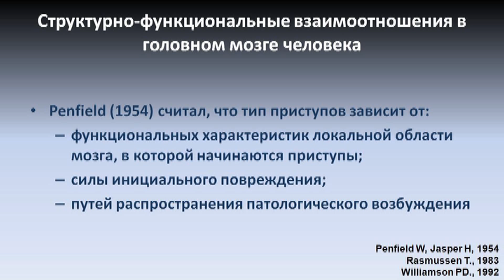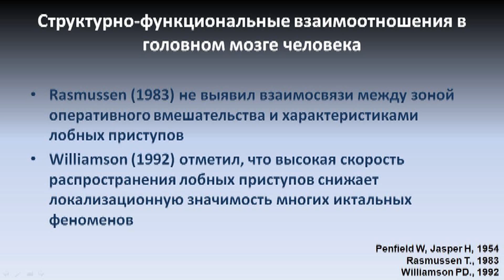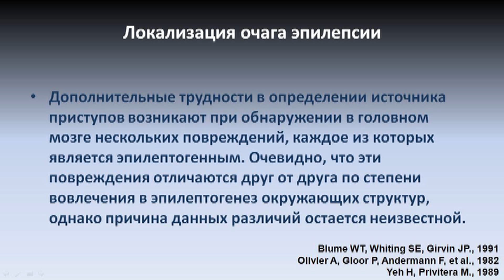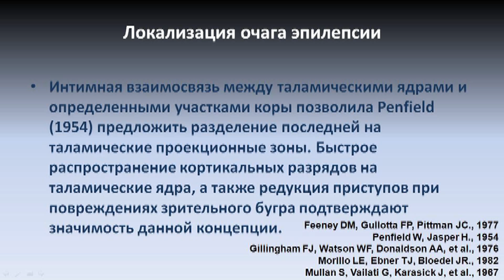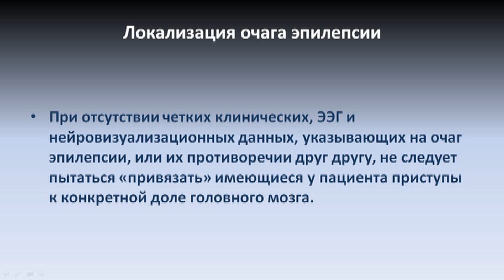Локализация очага эпилепсии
Образовательная программа по эпилепсии.
Лекцию читает ассистент кафедры неврологии ФУВ МОНИКИ Алексей Сергеевич Котов